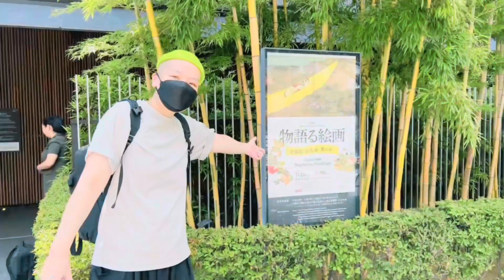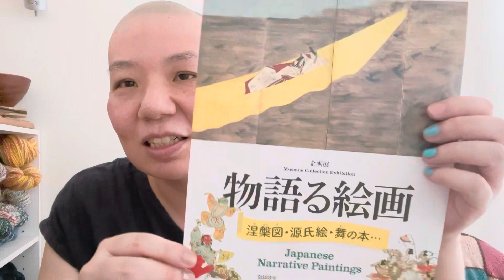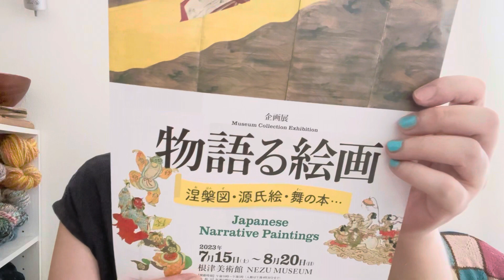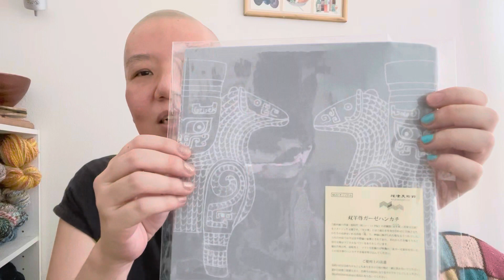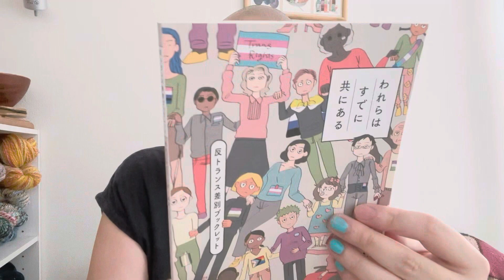23/8/19 Vlog 根津美術館へ行ってきた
PQ(ぴきゅ)です。

根津美術館へ【物語る絵画】という企画展を見に行ってきました！
この夏に得た知識の集大成を感じました。